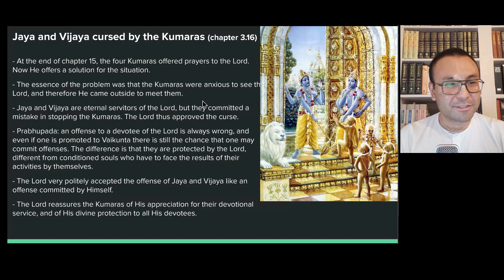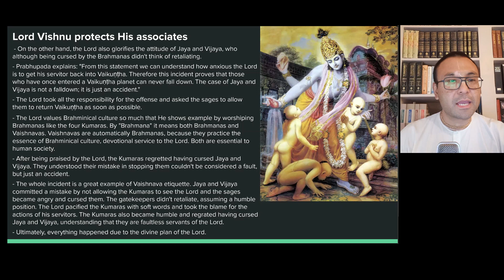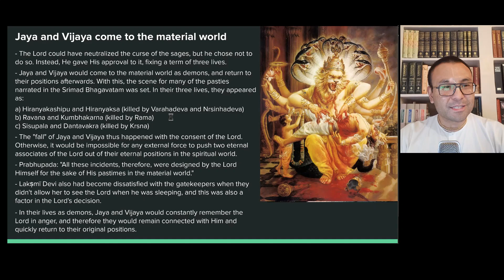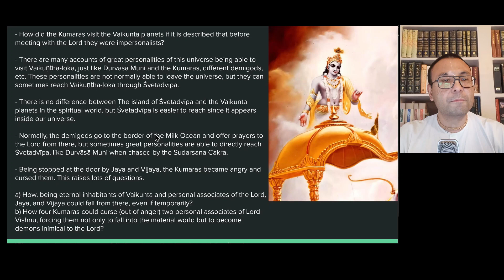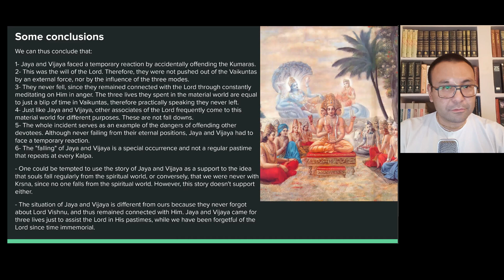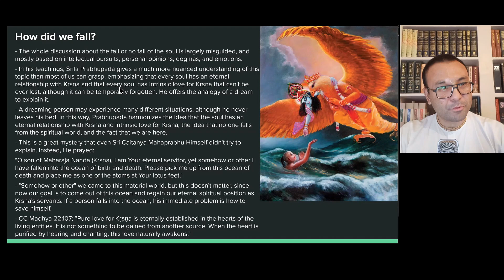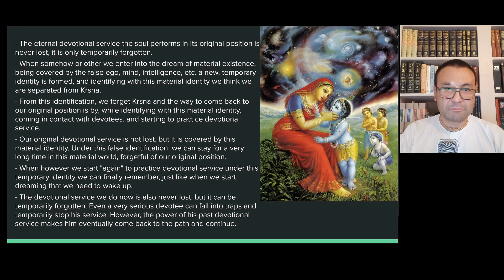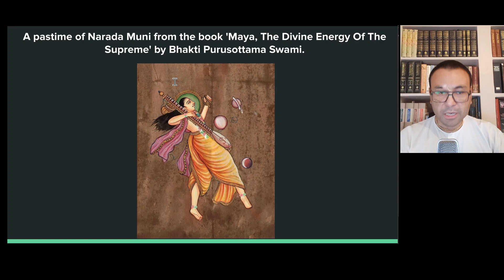The "fall" of Jaya and Vijaya and how the soul comes to the material world - Srimad Bhagavatam #26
You can find the full text of this lesson, the PDF as well as the podcast on my Substack:

This is the 26th session of an in-depth course on the Srimad Bhagavatam.

You can join the course on WhatsApp or Telegram. In the groups, you will receive the PDFs with transcripts of all the sessions, downloadable audio, and other materials.

(here you can find the files of all the previous sessions)

In this part:

Jaya and Vijaya are cursed by the Kumaras (chapter 3.16)
Lord Vishnu protects His associates
Jaya and Vijaya come to the material world
The “fall” of Jaya and Vijaya
Questions about this mysterious pastime
Some conclusions
If devotional service is eternal, how can we forget?